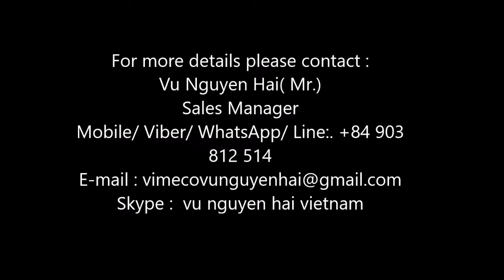Auto changeable C,Z Purlings 100-350mm, thickness 0.9-3.2mm machine